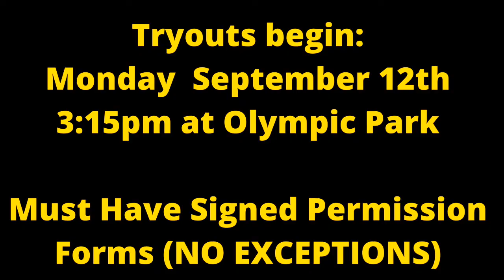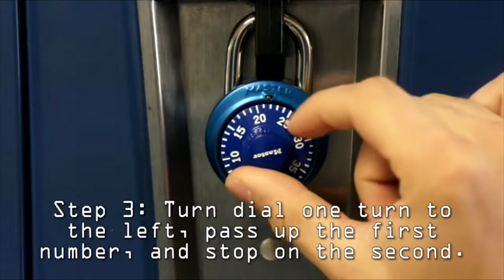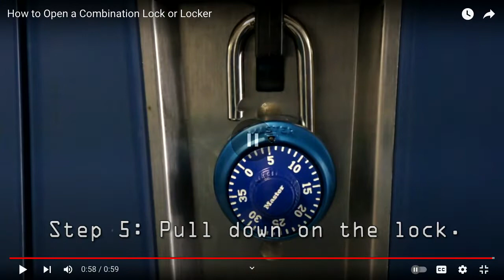CMOR - Wed. Sept. 7, 2022